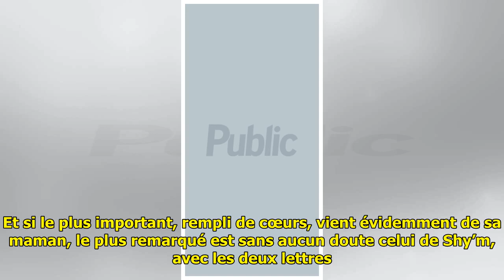Alain Fabien Delon "Beau gosse !", Shy’m passe aux aveux !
Qui aurait cru que ces deux-là...